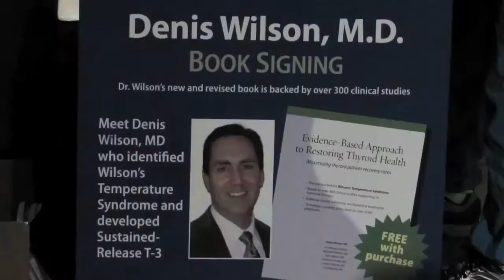Join the Restorative Medicine Community!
Dr. Tieraona Low Dog explains the great benefits to being an AARM member!

Be sure to check out our peer reviewed, open access Journal of Restorative Medicine

*Members have Access to Educational Materials, such as the book “Evidence-Based Approach to Restoring Thyroid Health”
*Excellent networking opportunities!

The AARM was formed to provide education, clinical research and cutting edge protocols which empower physicians to more effectively treat their patients and build their practices through the use of herbal, nutritional and natural hormone medicines. The focus is on endocrine system disorders, with an emphasis on therapeutic approaches for treating hypothyroidism, hyperthyroidism, adrenal dysfunction, dysglycemia as well as menopausal and female hormonal imbalances.